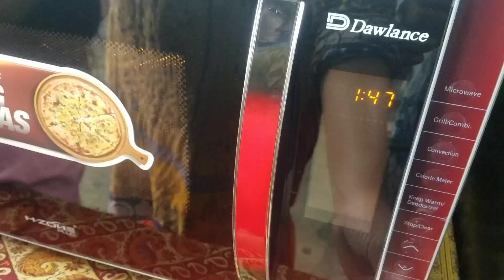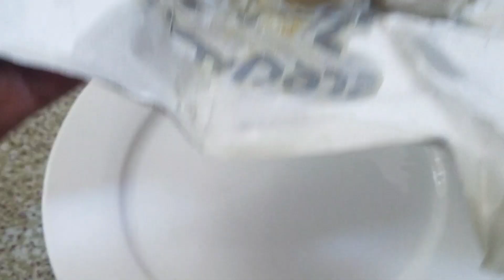All New Rice Cake Recipe || بے حد آسان چاول سے بنا کیک || चावल केक रेसिपी